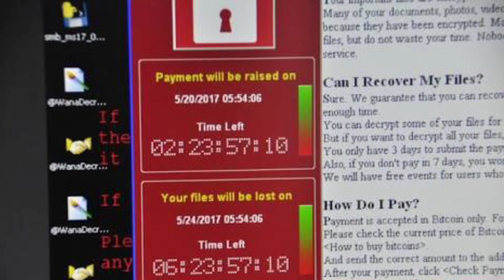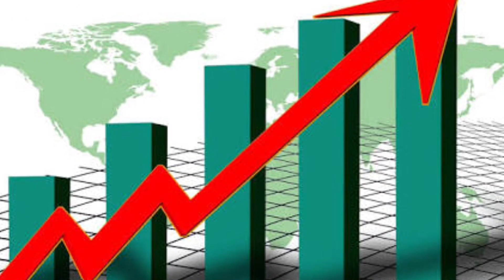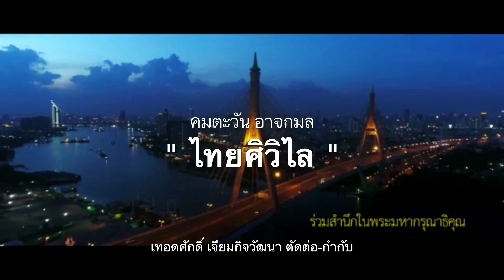1839 เบื้องลึก ! นางงามจักวาลเจอดีหนีทั้งครอบครัว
รอยเตอร์-ข่าวสด-มติชน-อาชญากรรม

อาจารย์พิเศษ มหาวิทยาลัยเชียงใหม่ -มหาวิทยาลัยพายับ